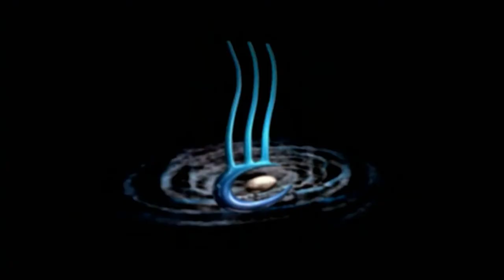Urewera Life -Kirearea/Pest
Pest control is a controversial topic in Aotearoa/New Zealand.
Puni navigates a very careful pathway to help keep the land free of invasive species and noxious creatures.